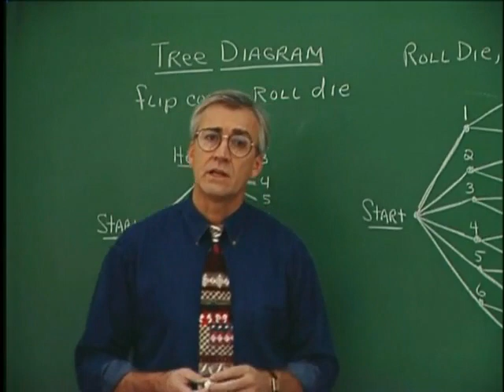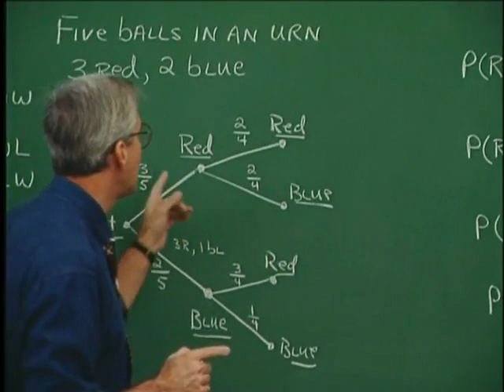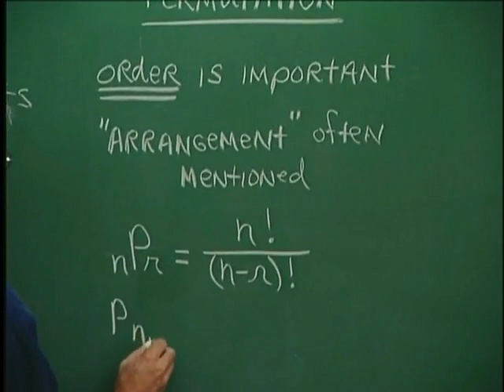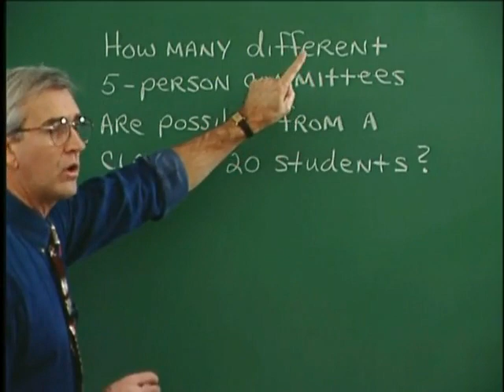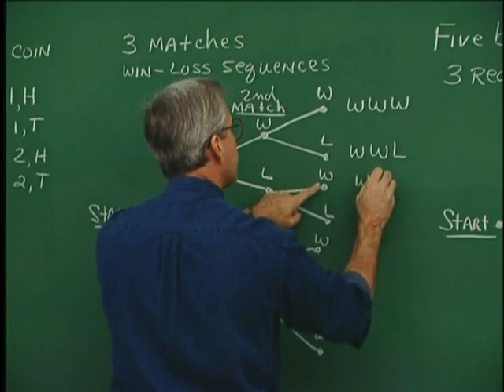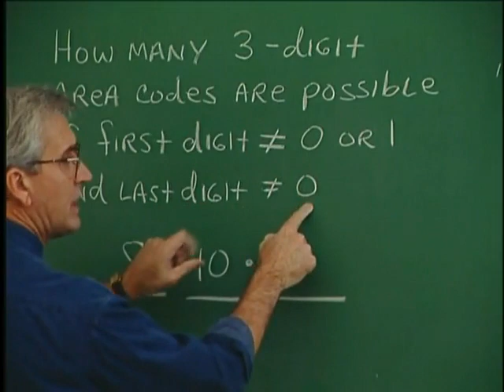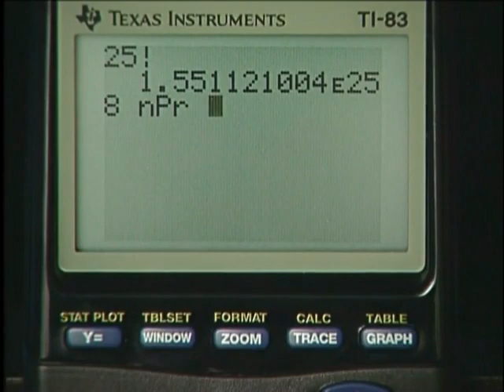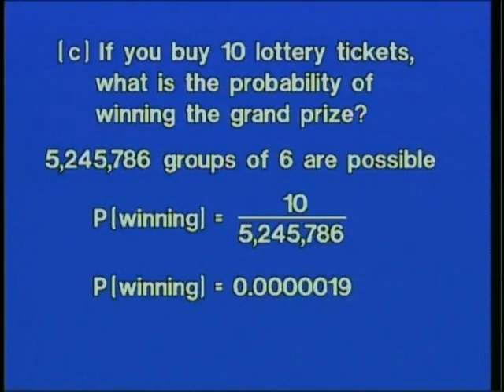4 3 480p latest